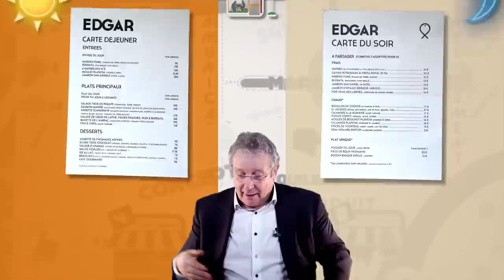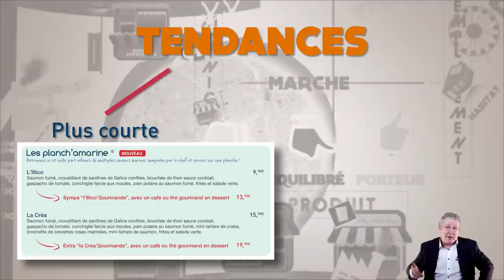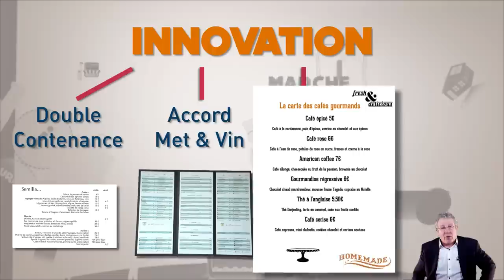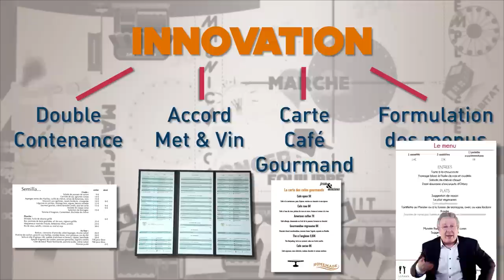La carte : un nouvel atout pour les restaurateurs !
La carte d'un restaurant est non seulement un outil indispensable pour la  vente, mais c'est aussi un vecteur de communication et d'image important. Peu importe le support, du papier à la tablette tactile, une attention particulière doit lui être portée, afin de susciter confiance et envie chez les clients, de satisfaire leurs exigences dans le but final de maximiser le chiffre d'affaires du restaurant.
Malheureusement, la carte est souvent négligée alors qu'elle doit jouer un rôle de stimulation commerciale majeur du client. Lors de la construction d'une carte, il est donc impératif de se poser la question suivante :
→ Quel est le message que je souhaite faire passer à mon client ?
Découvrez en images, grâce à cette nouvelle vidéo, comment faire de la carte un véritable atout du restaurant !